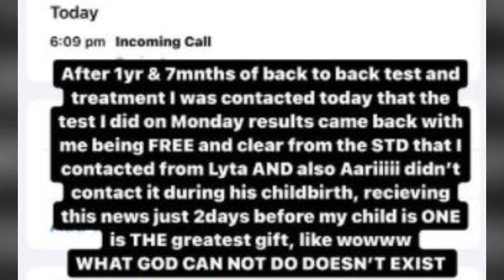LYTA'S BABY MAMA AT WAR